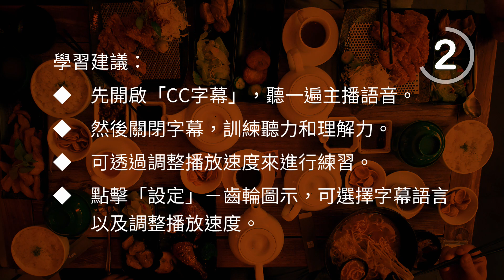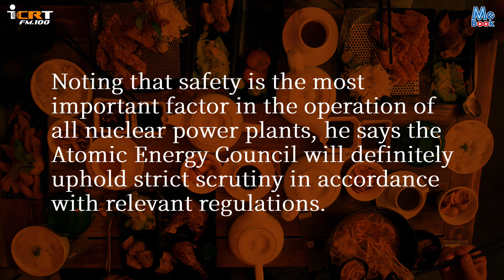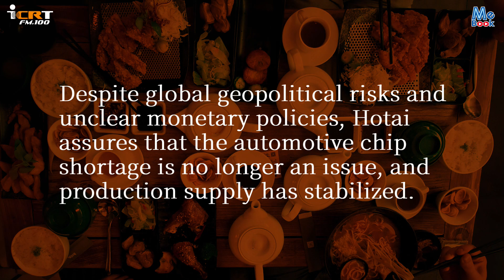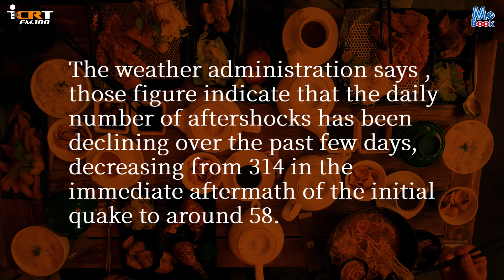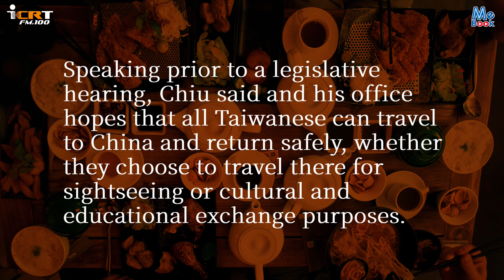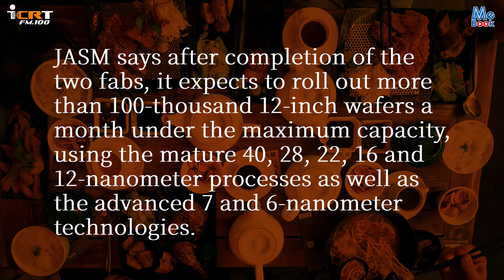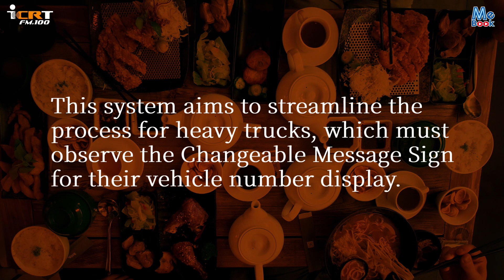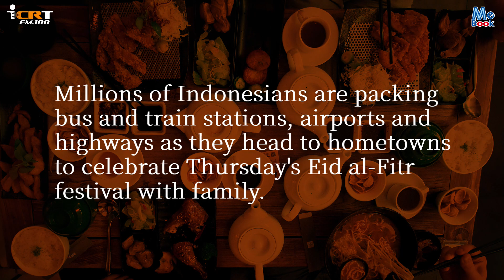聽ICRT新聞學英語｜2024-4-12｜一週大事｜強效英聽訓練｜跟得上時代的英語教材｜ICRT Daily News｜Mebook (附CC中文字幕)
週五晚上8:00發布新一期內容，假日休息不發刊喔~

《ICRT Daily News》收錄了跟我們日常生活息息相關的新聞，比起BBC或CNN的英文廣播，讓您更容易理解內容。不僅訓練熟悉外國人的說話節奏，學習最新的流行辭彙，更能吸收新知識，它絕對是您最有效學習英文，尤其是訓練聽力的好教材！

章節：
00:00 片頭
00:21 醫生解釋米酵菌酸
01:59 核安會對於淘汰核電廠問題
03:16 和泰汽車預測訂單將回溫 晶片短缺不再是問題
04:27 以色列上萬人參加反政府抗議活動
05:24 餘震不斷 但逐日趨緩
06:33 陸委會關注馬英九北京之行
07:50 台積電確認菊陽町為第二座日本晶圓廠址
09:28 台北王品集團餐廳爆發疑似食物中毒 56人受影響
10:39 國道新動態地磅系統即將啟用
11:43 台灣鳳梨在紐西蘭開拓新市場
12:59 印尼人返鄉慶祝開齋節
14:06 ICRT Daily News App

內容授權：ICRT台北國際社區文化基金會
***影片內容的文字、新聞播報語音、人物肖像、影像等，皆為ICRT台北國際社區文化基金會所有，非經授權者皆不得私自擷取、轉錄或任何利用。

●●影片內容的［Key Words］語音，為AI生成， generated by迅捷文字转语音。●●

【ICRT Daily News－聽ICRT學英語】 App下載網址

●本片採用CC字幕，提供繁體簡體中文字幕，有需要請自行開啟。點擊「齒輪」圖示可切換語系。●